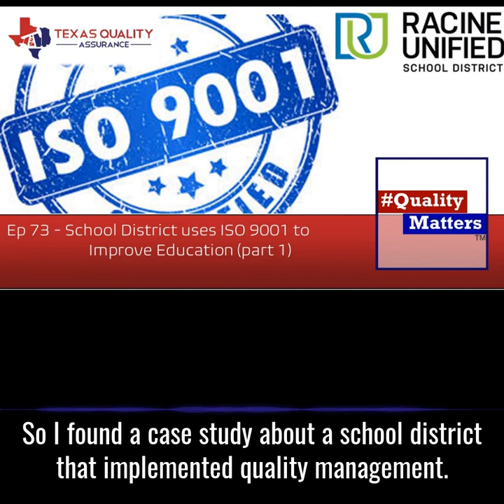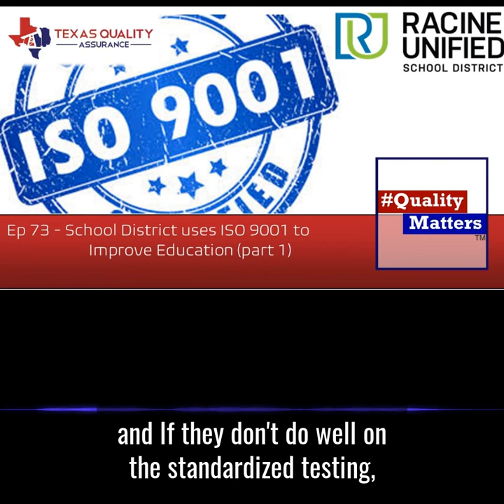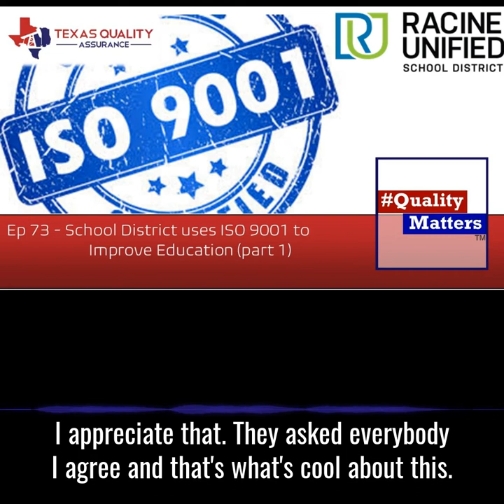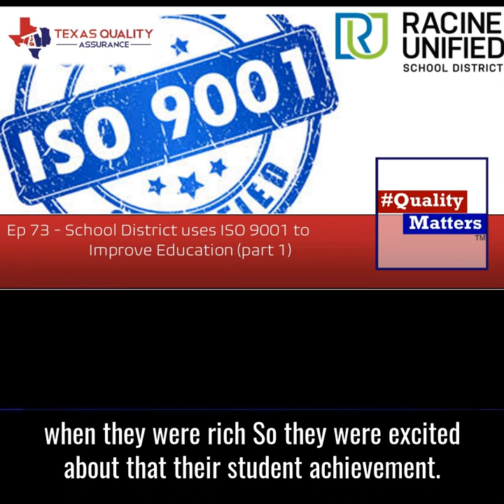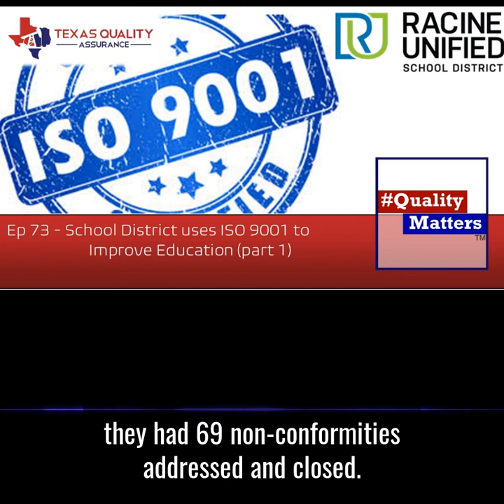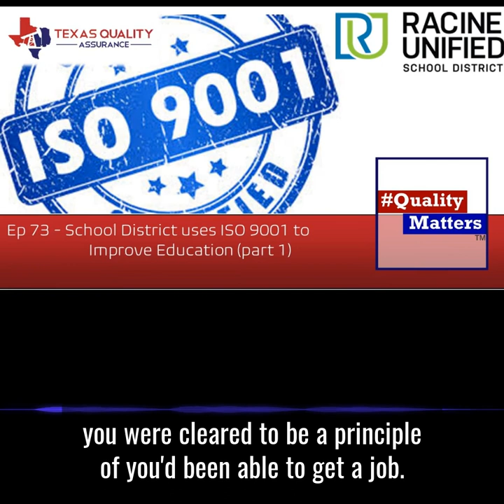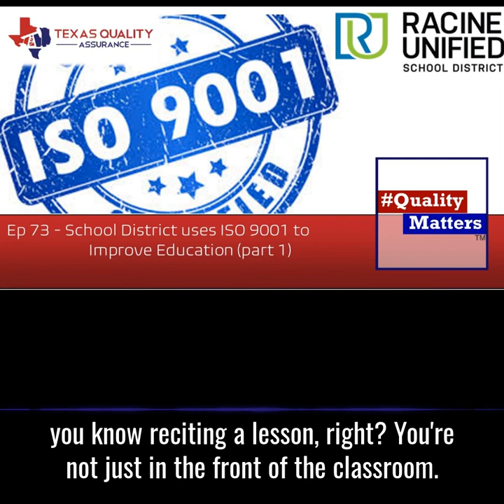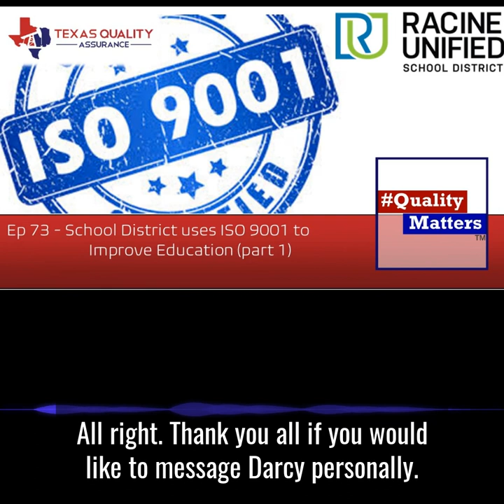Ep 73 – School District uses ISO 9001 to Improve Education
Racine Unified School District found themselves in a similar situation as other school systems and business, they were facing huge budget cuts and rising costs in education.  The district wanted to provide high quality education to their population, just under half of which were economically disadvantaged.  In a case study found at the ASQ website and authored by Dr. Stephen Miller, we learned that this school district turned to a quality management system to help them improve student achievement, student engagement, customer satisfaction, and operational efficiency.  Yes, ISO 9001 benefits any business and all school districts.

With ISO 9001:2000 in place, the district was able to show that attendance rates increased, and truancy and suspensions decreased.  Their customer satisfaction survey did not show favorable results for middle and high school levels, which would normally be discouraging for the leaders of the district.  However, they were able to show that while it was low, there was an increase in satisfaction in both levels showing movement in the right direction.  Perhaps the most exciting part, as quality managers, was seeing that their Nonconformance reports increased from 91 in 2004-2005 to 134 the next year.  This is exciting news; it shows that people are on board with the system and happy to identify areas from improvement.  It shows the employees believe in the system and believe their leaders care about change for the better.  Education and our children are a passion for Darci and you’ll see that come through at the end of the episode.  School districts could be so much better with continual improvement.  ISO 9001 also provides a better process for all departments, often resulting in more money for the bottom line, which could go directly back to the children and their education.  Most often, we find these case studies and then learn that the district is no longer working on their quality management system.  In education, the next person comes along to take a position and has a different idea or does not want to keep that one up.  Quality Management should be here to stay for all businesses, and school districts.

🌟 Texas Quality Assurance 🌟

🔹 Texas Quality Assurance provides comprehensive quality management solutions to streamline processes and ensure excellence in every aspect of your business. Our flagship product, TQA Cloud, revolutionizes the way businesses manage quality, empowering them to achieve their quality goals efficiently and effectively. 🔹

🎙️QualityMatters Podcast🎙️
The QualityMatters podcast delivers insightful discussions and expert insights on all things related to quality management, empowering businesses to excel in their pursuit of excellence.